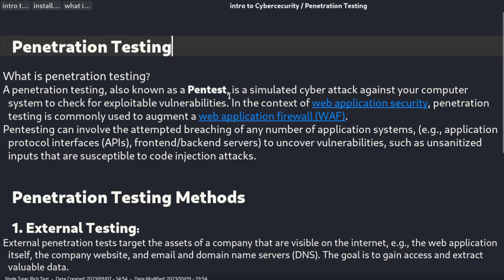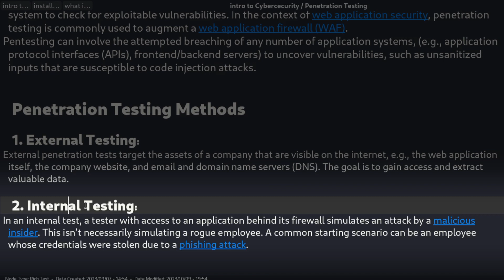What is Penetartion Testing - Cyber Security Complete Course - Class 18 | Azad Chaiwala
This is the FREE Cyber Security Complete Course by Azad Chaiwala. This Cyber Security Complete Course consists of  52 Videos available on AzadChaiwala and AzadChaiwala Institute Channel.

Course Recorded At @AzadChaiwalaInstitute
Course Recorded by Syed Hassan